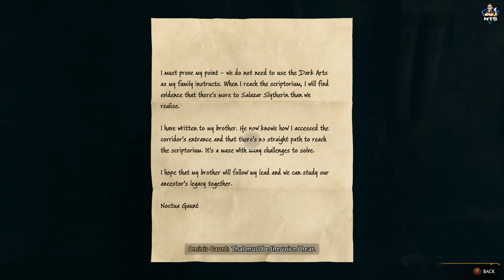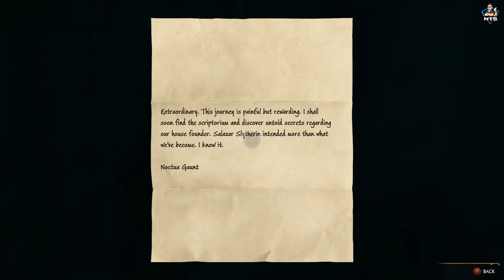HOGWARTS LEGACY Gameplay - Part 20 - Slytherin's Scriptorium & Imelda's Time Trial [PC 60fps]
Hogwarts Legacy on PC. This Hogwarts Legacy Gameplay is recorded in 1080p 60FPS on PC.